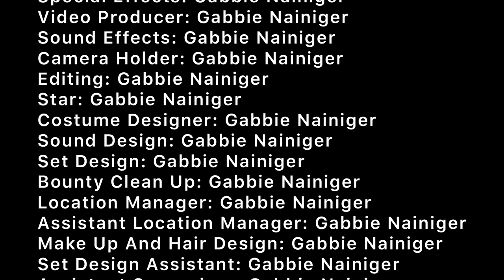No one: Bounty Ads: